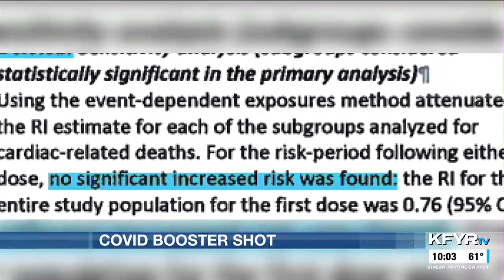Medical professional discusses new COVID booster shots